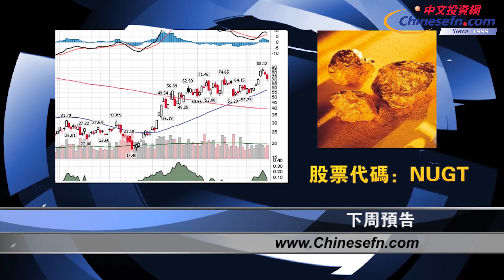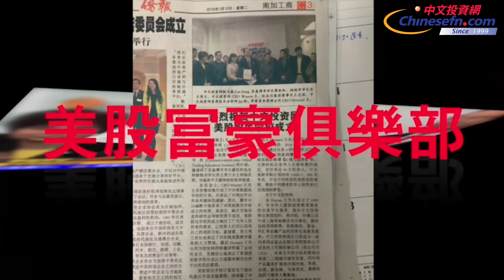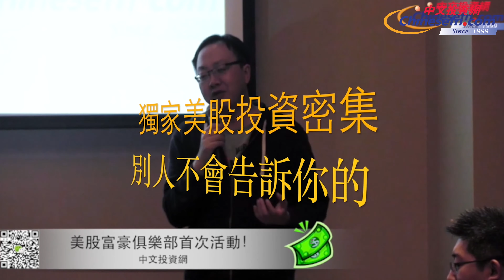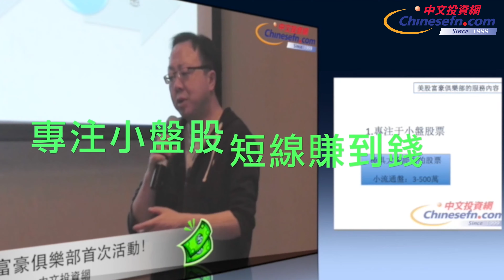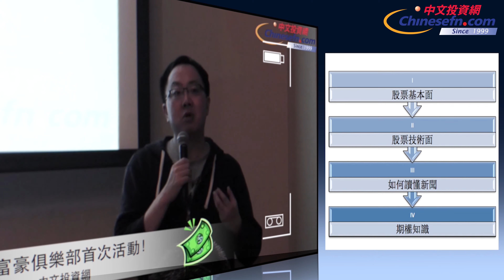【每週華爾街下】下週科技股業績爆發，四分析師集體看空JAY